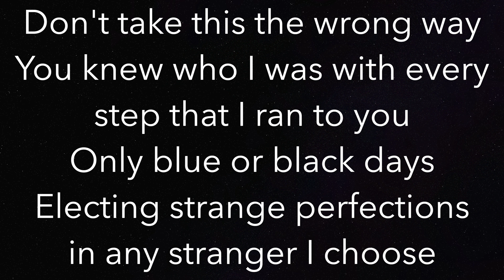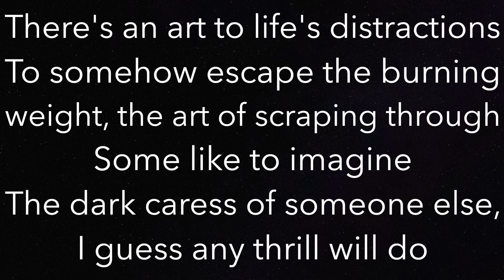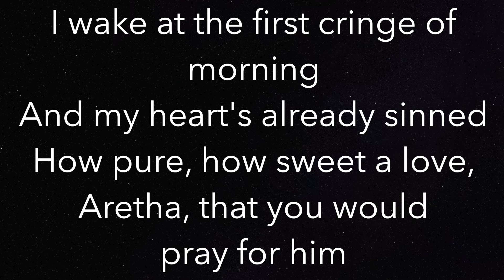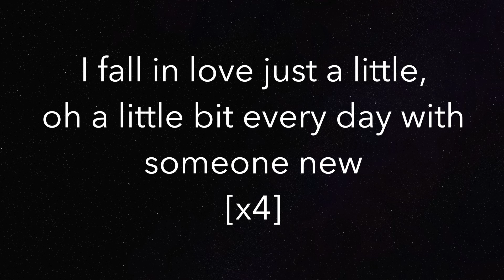Someone New - Hozier - Piano Karaoke Instrumental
Piano Karaoke Instrumental for “Someone New” by Hozier